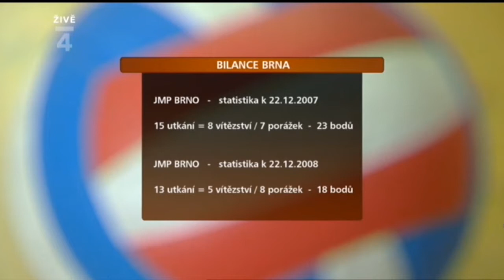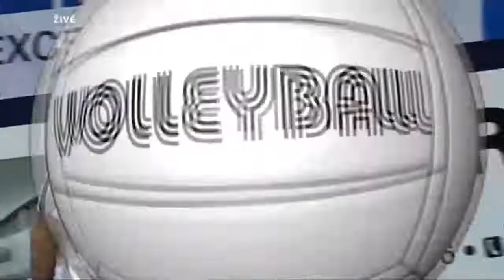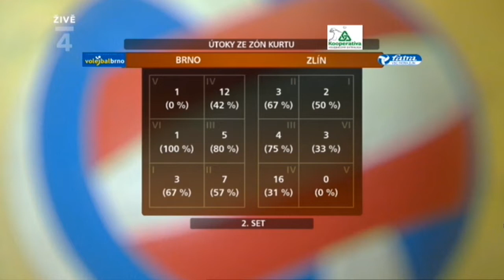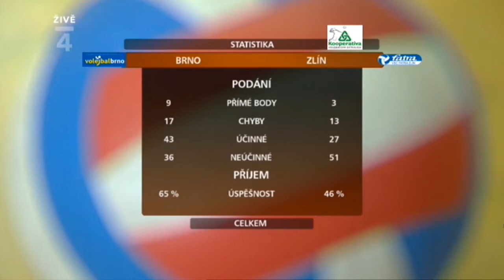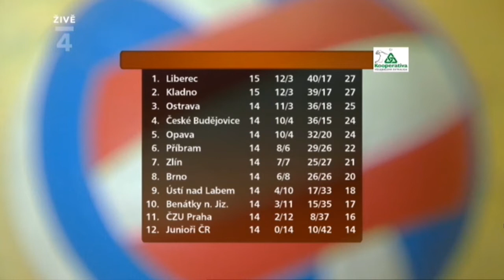archivTV: JMP Brno - VSC Fatra Zlín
14. kolo Kooperativa extraligy - 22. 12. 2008